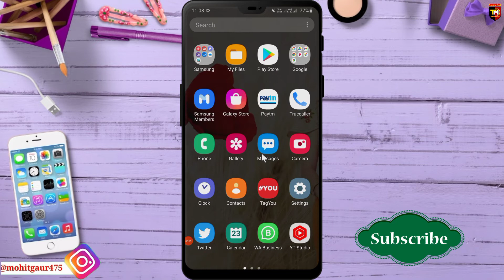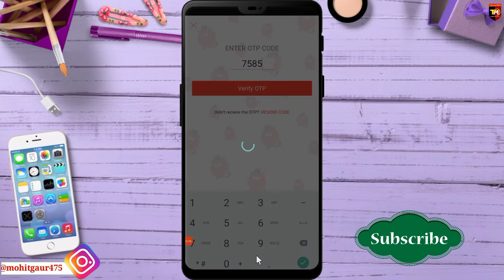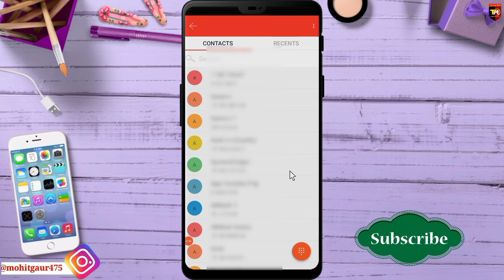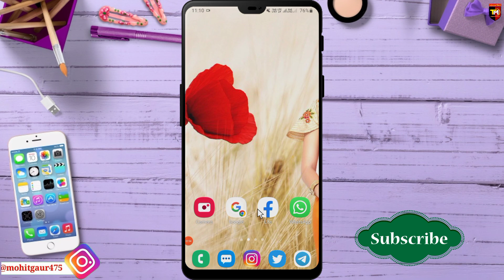फोन पर लड़की की आवाज में कैसे बात करें | Call Pe Voice Kaise Change kare | Voice Changer App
About This Video:- is video me bataya hai, kaise call pe apni aawaz ko change kar sakte hai, i hope aapko video pasand aayegi.

Topic Cover:-
1. Call Pe Voice Kaise Change kare
2. Voice Changer App
3. phone pe ladki ki aawaz mein kaise baat kare
4. call pe ladki ki voice kaise banaye
5. ladki ki aawaz me baat kaise kare
6. magic call voice changer app

About : Technical Mohit is a YouTube Channel, where you will find technological videos in Hindi.